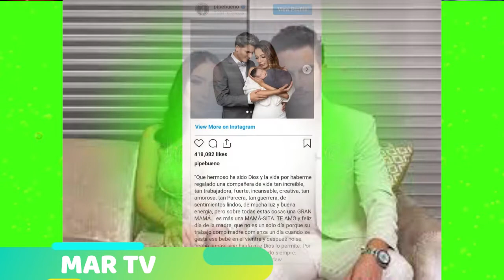PIPE BUENO LE DEDICO TIENERNAS PALABRAS A LUISA W